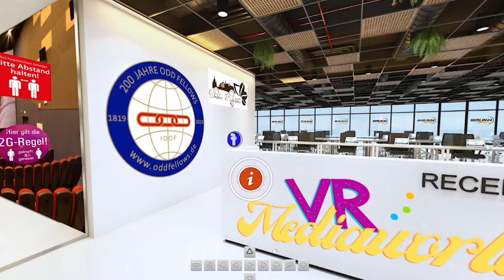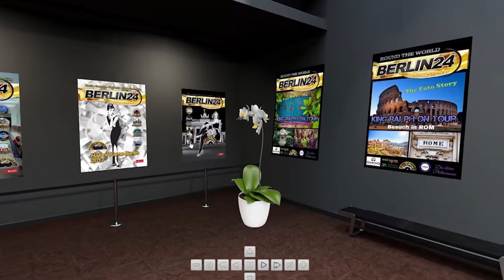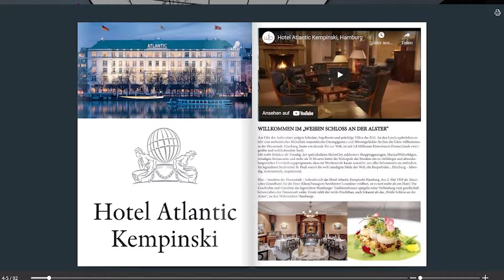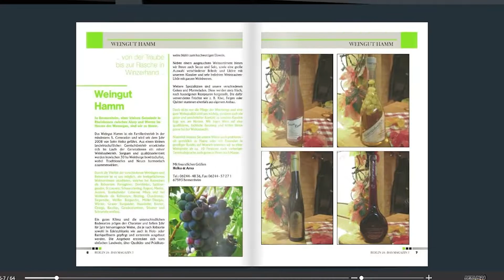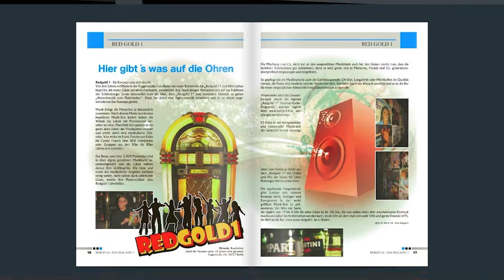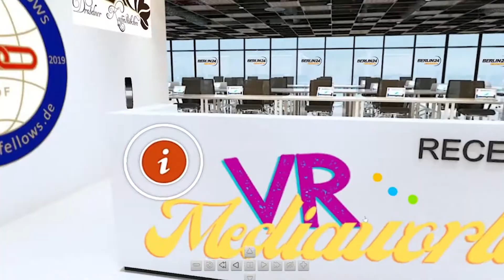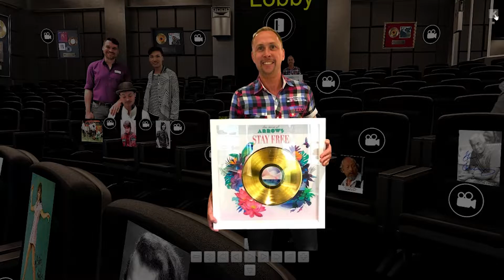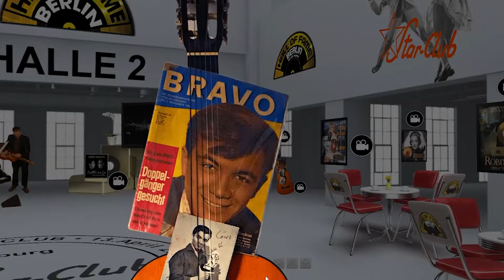Hier das INFO VIDEO zu VR World - 2022 gehts LOS - Der Weihnachtskalender den gibt es am 1.Dez2021